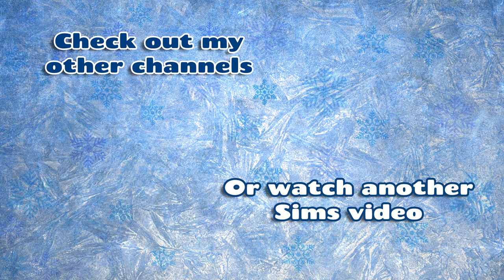The Sims 4 But My Co-worker is Making My Life a LIVING HELL! - Stuck in Their Shadow Scenario Part 2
Jo aka Noncommittal Sims is playing The Sims 4 scenario - Stuck in their shadow with Nova Curious!

In part 2 we work hard on getting promoted in the Tech Guru career, but our co-worker Lewis is making our job increasingly difficult by spreading rumors about us!

Is there also love in the air for Nova, but who with??

📖 I am an indie author and you can get my book here:

The Ballad of Féarra: A Modern-day Epic Fantasy